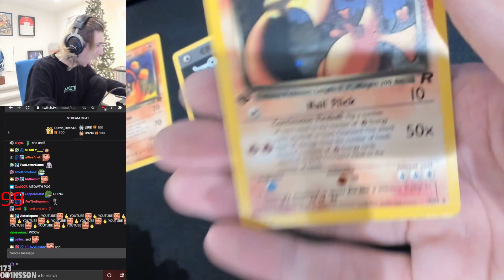xQc pulls a Dark Charizard